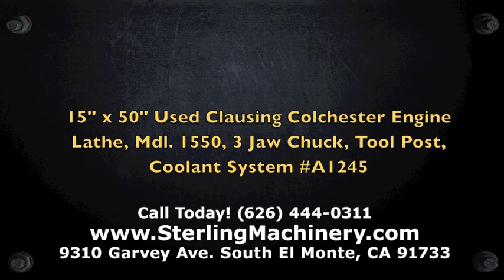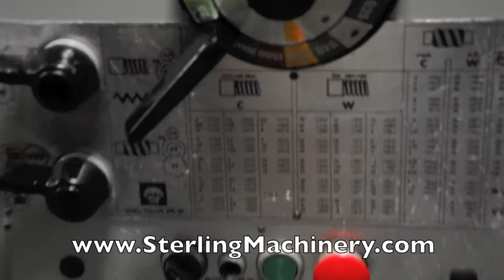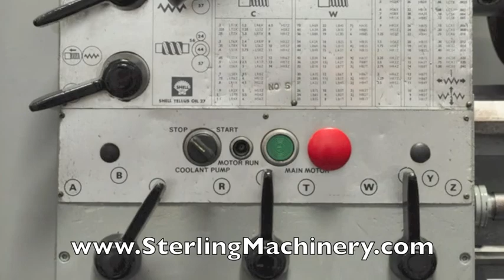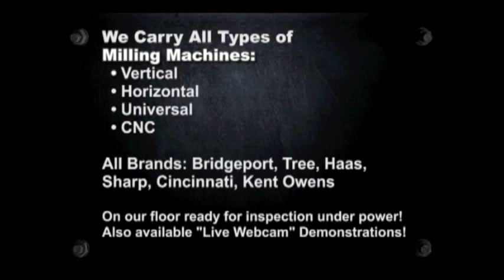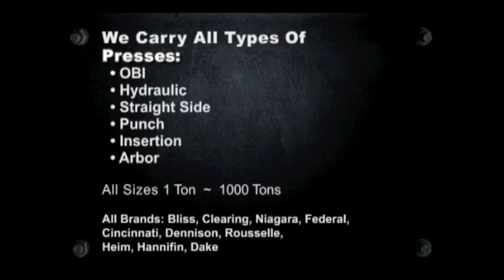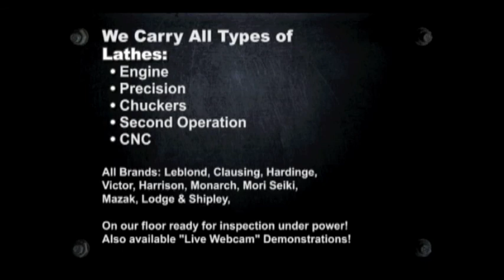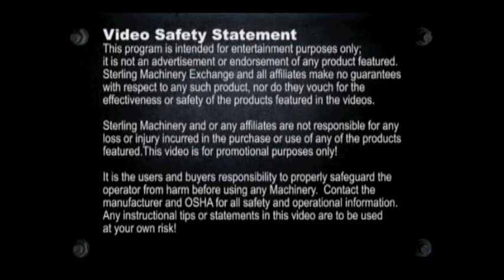15" x 50" Used Clausing Colchester Eng Lathe 1550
15" x 50" Used Clausing Colchester Engine Lathe, Mdl. 1550, 3 Jaw Chuck, Tool Post, Coolant System

to view dozens of New and Used Precision, Engine Lathes for sale.